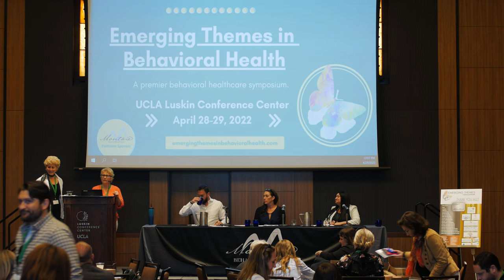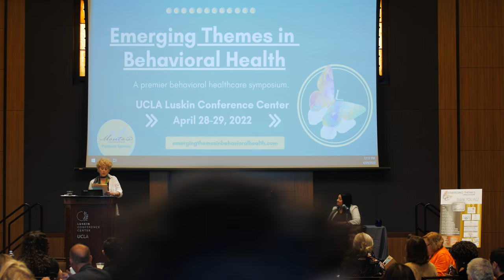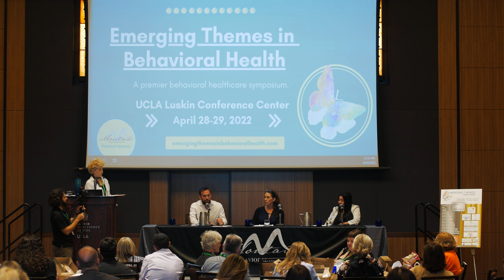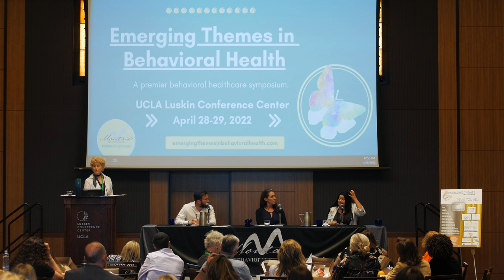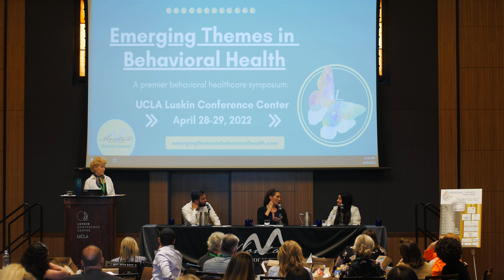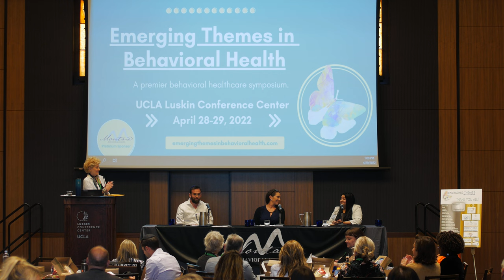Emerging Themes: Integrating Spirituality into Your Treatment Plan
Emerging Themes in Behavioral Health: Integrating Spirituality into Your Treatment Plan Dr Wendy Oliver-Pyatt, MD, FAED, CEDS; Sheenie Ambardar, M.D; JD Kalmenson; Lauren Costine, PhD

Description:
Effective treatment addresses the body, mind, and spirit. Studies indicate that patients desire spiritually integrated care, yet there is a gap in skills and in spiritual care competencies, which has led to spiritual needs often remaining unmet in treatment setting. In this session, attendees will examine the role of spirituality in psychological treatment, how the task of finding meaning and purpose impacts healing, and the observable physiological changes in the brain from various spiritual modalities. Presenters in this session will provide reflections based on the latest research as well as interactions with patients. Case examples and assessment tools will be used to illustrate the importance of providing spiritually sensitive and effective care

Learning Objectives:
Examine the role of spirituality in treatment.
Explain how beliefs and practices are linked to wellbeing.
Discuss how finding meaning and purpose impacts healing.
Identify positive physiological processes influenced by spiritual practices.